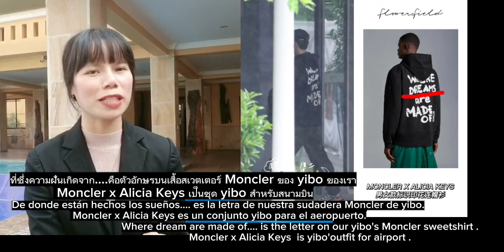❤Surprise to see our yizhan stay together in Shanghai partner room 💚chhomsoben